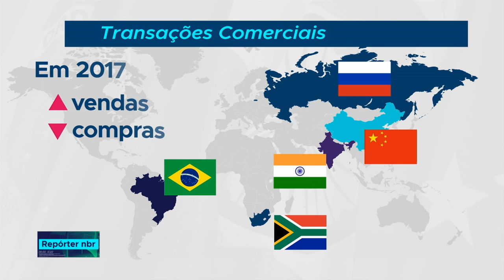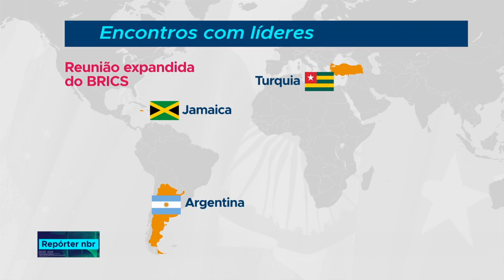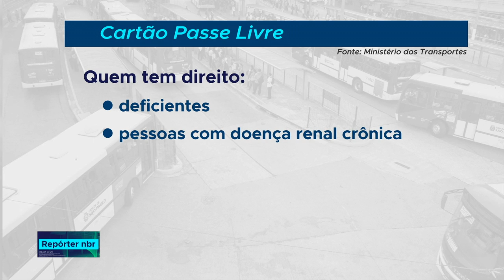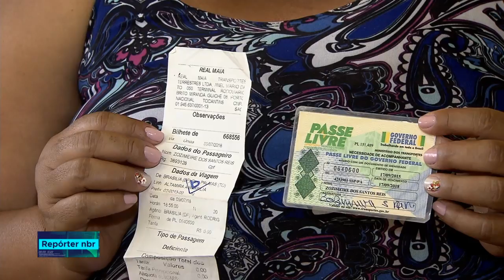BOLETIM REPÓRTER NBR 12h - 25 de julho de 2018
REPÓRTER NBR - 25.07.18: A biblioteca do Palácio da Alvorada, é um local tombado pelo patrimônio que conta com mais de 3 mil e 600 obras de autores consagrados.